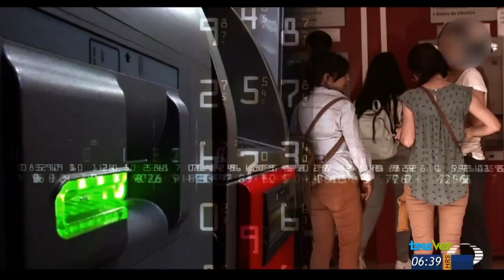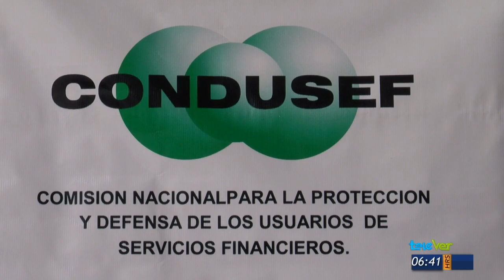Condusef aconseja a revisar sus saldos para evitar cargos indebidos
La condusef informa a los usuarios que se vieron afectados el sábado 10 de agosto por la falla en uno de los procesadores de transacciones electrónicas de la empresa Prosa